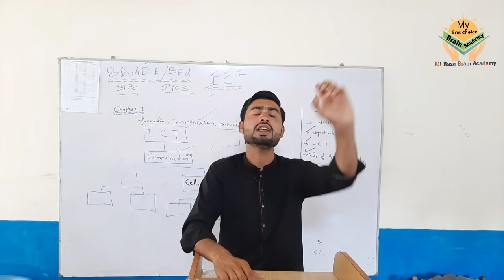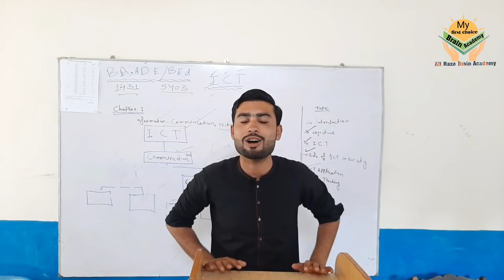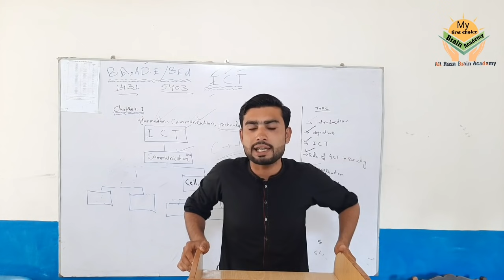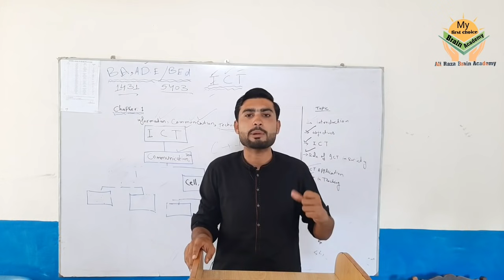Aiou 2 Big Good News || NCOC Big Vacation Extended Exam Promotion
2 Big Good News || Exam Promotion NCOC Big Vacation Extended Exam Promotion